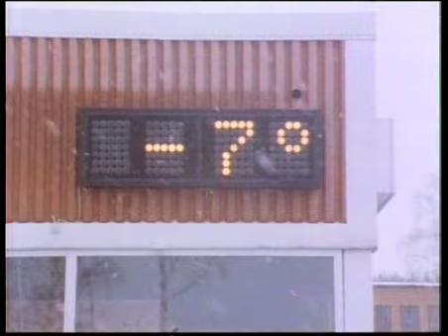Rallye de Suède 1986 - Autovidéo n°11